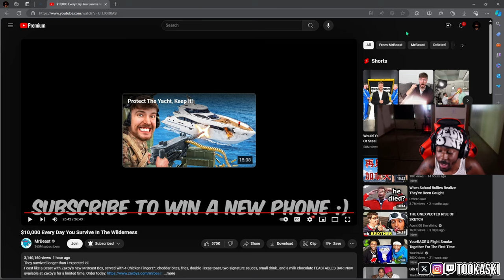Tookaski Reacts to Mr Beast $10,000 Every Day You SURVIVE In The Wilderness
I WOULD'VE WENT FOR AT LEAST A MILLI

HUSTLE MOB🚀⚡️